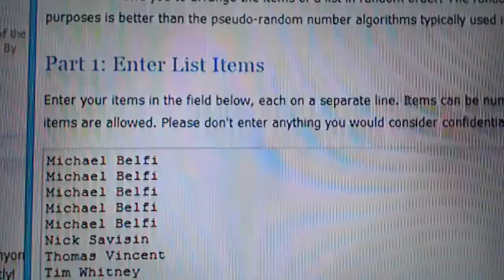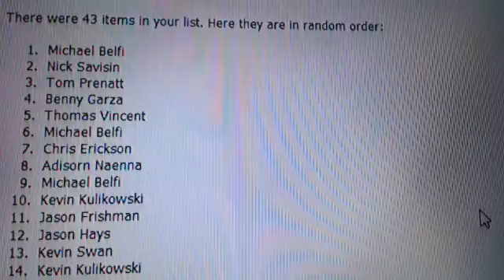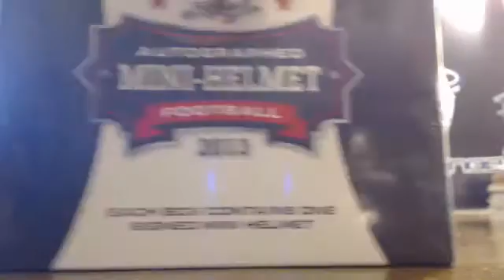2013 Leaf Mini Hemet Giveaway 12/4/13